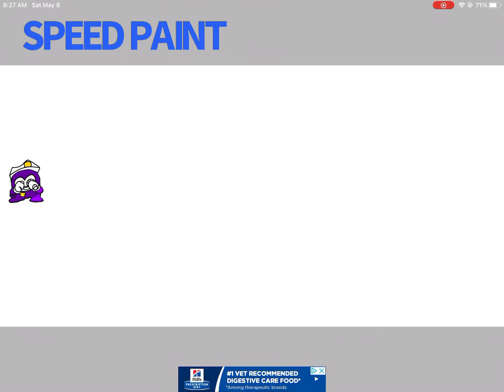Purple Guy (pump) speed drawing